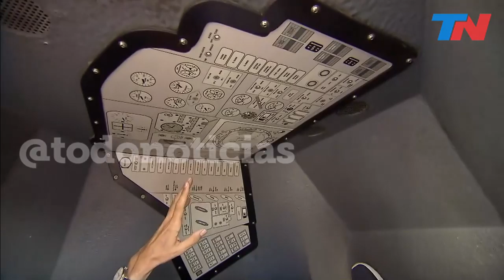Nelson Castro en el interior de la cápsula en la que John Glenn orbitó la Tierra por primera vez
Nelson Castro en el interior de la réplica de la cápsula en la que el astronauta estadounidense John Glenn orbitó la Tierra por primera vez.
Nelson Castro mide 1,88. Su altura dimensiona el modo en el que viajaban los astronautas: la incomodidad y la claustrofobia en el corazón de la incertidumbre de llegar o no al espacio.